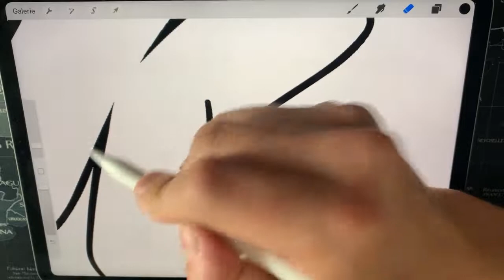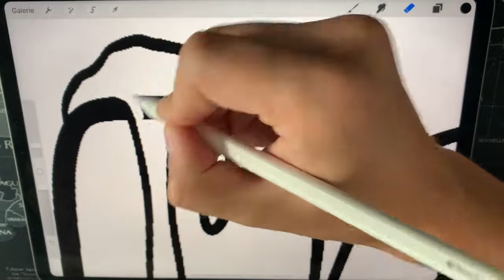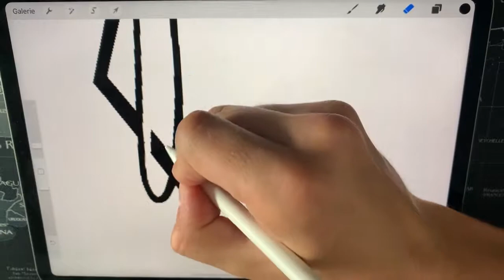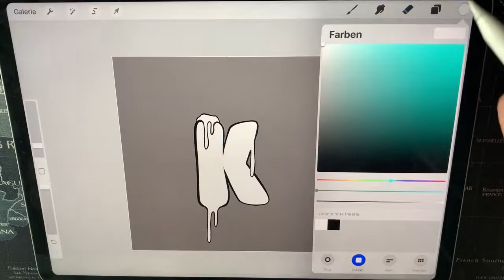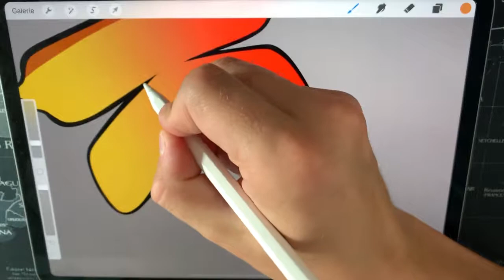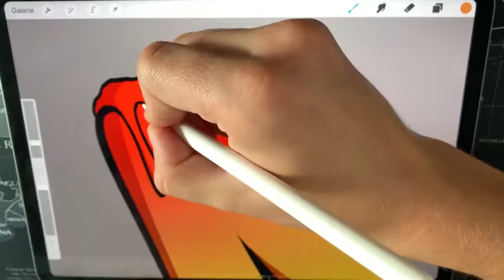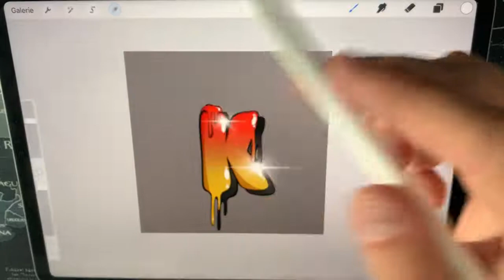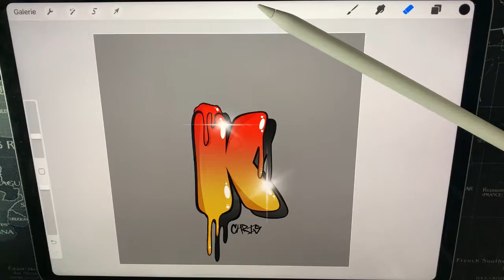Digital Graffiti Alphabet mit Procreate #11 (Letter K)